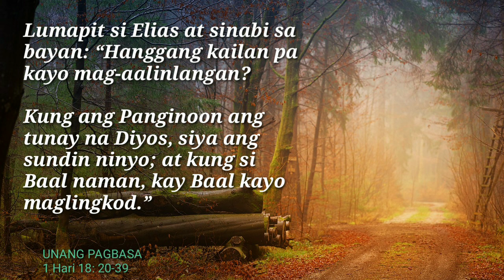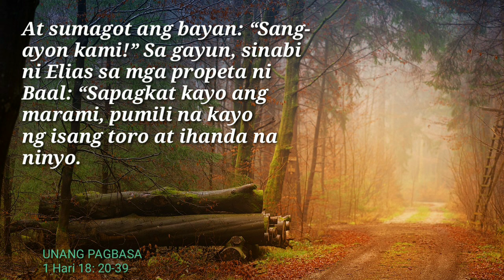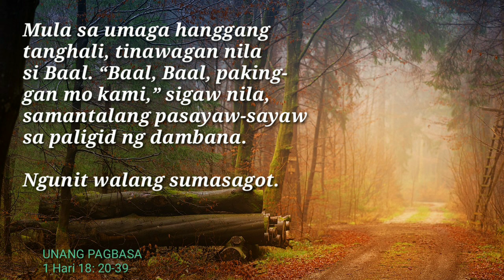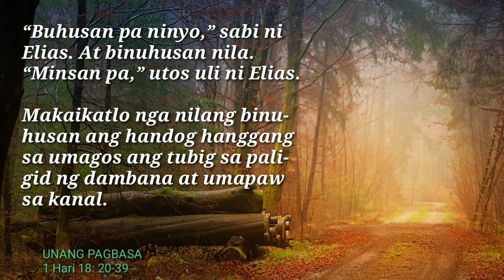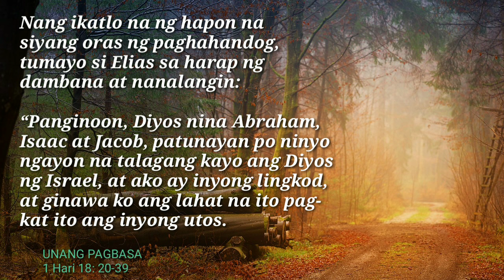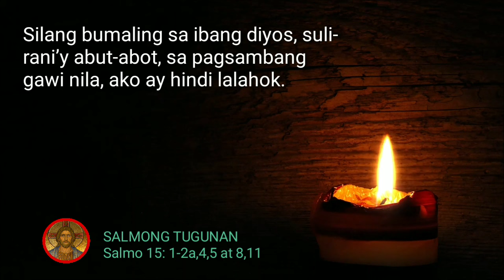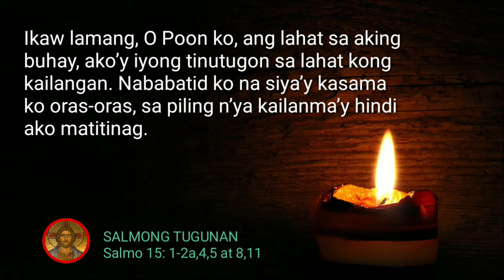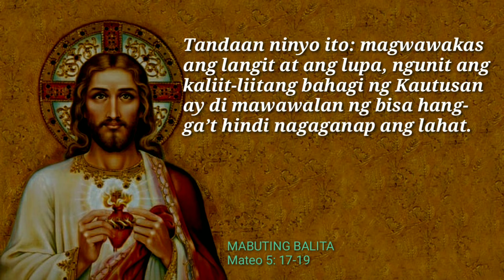FSMJ | JUNE 12, 2024 | DAILY MASS READING | ANG MABUTING BALITA NG PANGINOON | ANG SALITA NG DIYOS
TUESDAY ROSARY
THE SORROWFUL MYSTERIES